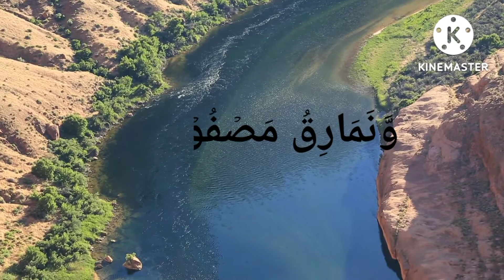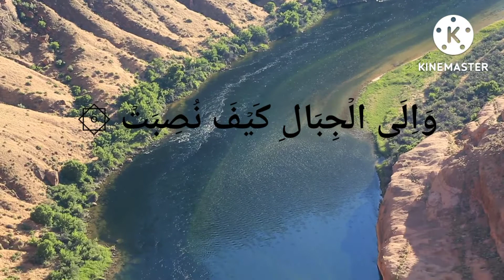Surah Al Ghashiya (سورة الغاشية) | Beautiful Recitation Video | Shyakh Fahd Al Ghurab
Beautiful Recitation Of Surah Al Ghashiya (سورة الغاشية) By Shyakh Fahd Al Ghurab.